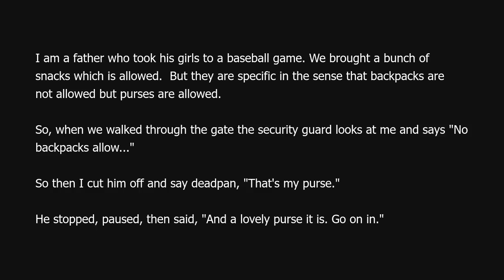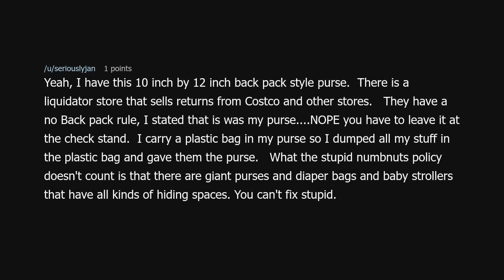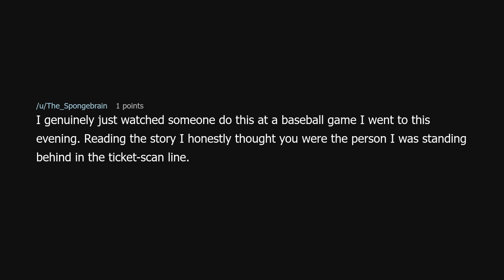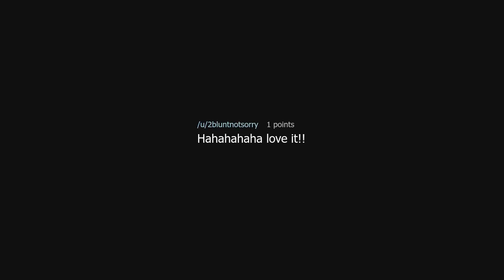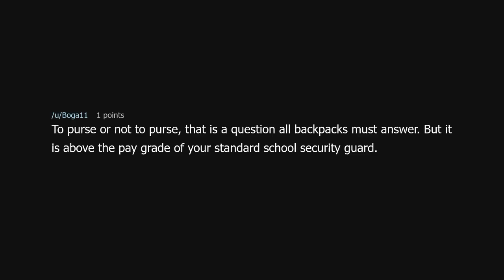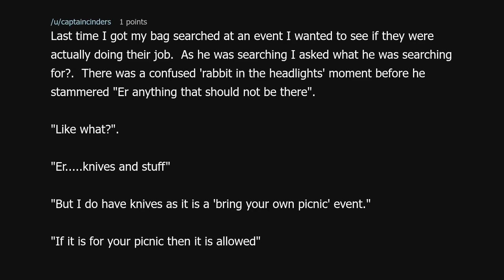Malicious compliance at its best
Malicious compliance at its best (r/MaliciousCompliance)

Source: therealocbeachbum on Reddit (link removed because YouTube keeps dinging me for linking to a "site with nudity"!?)